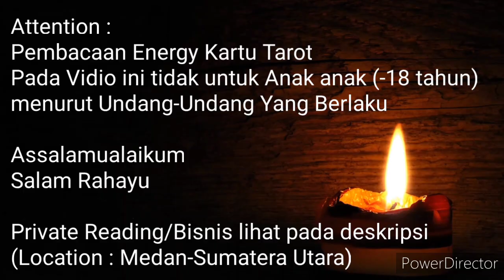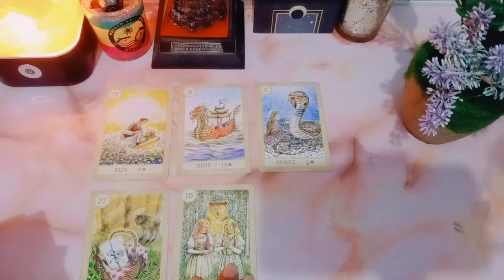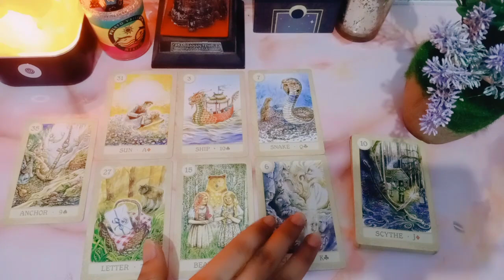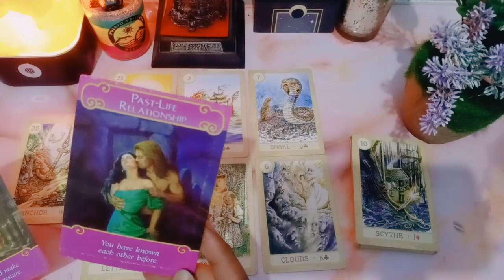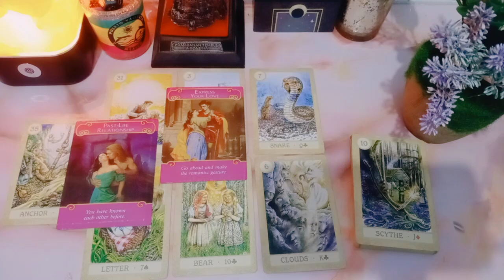Nasib Hubungan Tanpa Komitmen Gemini di tahun 2021